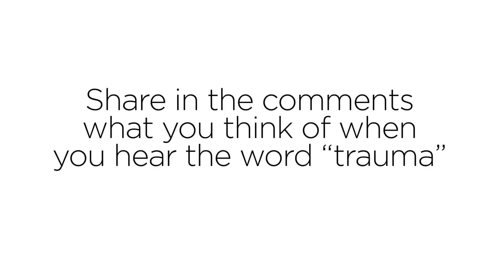[Trauma to Triumph] Epworth staff weigh in on what comes to mind when they hear the word "Trauma"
Our cameraman puts our Epworth staff on the spot by asking them a question that is more challenging than it sounds!
In support of our Trauma to Triumph campaign.